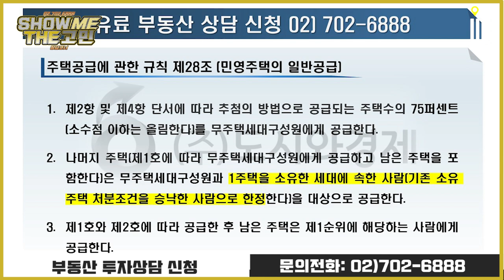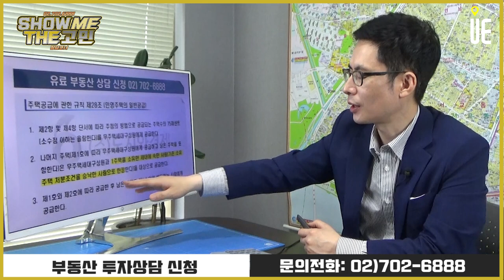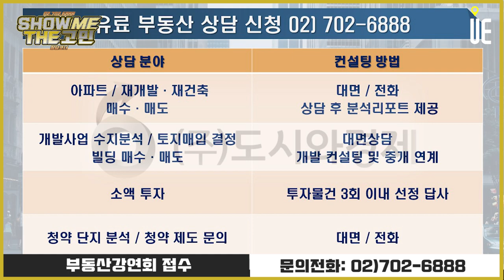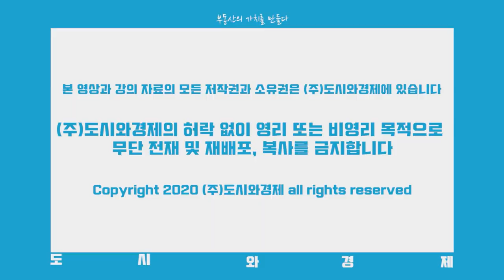용인거주 1주택자 수원 주거이동 희망, 권선6구역 추첨제신청관련 댓글사연 [쇼미더고민]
[도시와경제]

방송 잘 보고 있습니다
저는 용인거주 1주택자인데 수원으로 이사하고 싶어서 관심가지고 있습니다
권선6구역 추첨제신청할 수 있을는지 궁금해서 문의드립니다
답주시면 감사하겠습니다

■ 분양올림픽 ■
■ 쇼미더고민 ■
▶【토 일 오후 5시】
■ 어반스토리 ■
▶【특집편성】
■ 도시와경제 브이로그 ■
▶【대중없음】